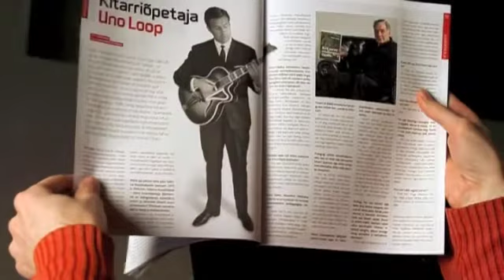Ajakirja KITARR kevadnumbri tutvustus 2012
16. märtsil ilmus kitarriajakirja teine number. Peatoimetaja Kristo Käo lappab lehti ja tutvustab lühidalt kellest ja millest on juttu. Leia ajakiri KITARR putkast või veebist